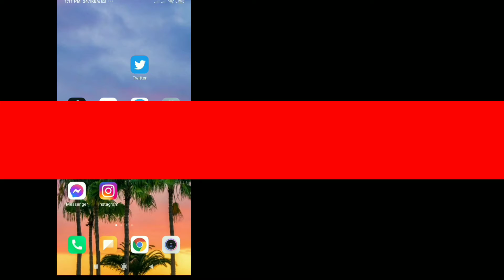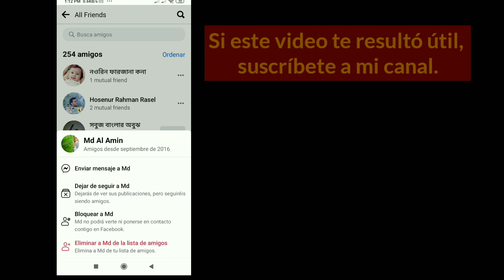Cómo eliminar a todos los amigos de Facebook con un clic (2021)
Si está harto de los amigos de Facebook, puede eliminarlos a todos con un solo clic.  En este video, te guío a través de tus diferentes opciones cuando se trata de eliminar a todos tus amigos de FB.  Si bien hay algunas extensiones de Google Chrome que afirman que te permitirán eliminar a todos tus amigos a la vez, no me fiaría de ellas.  No tiene idea de quién crea estas extensiones y si van a robar su inicio de sesión y piratear su cuenta de Facebook.  Por lo tanto, recomiendo mantenerse alejado de cualquiera de estas extensiones.  Si bien Facebook no le brinda un botón para eliminar a todos sus amigos, sí le brinda una lista rápida y fácil para poder dejar de ser amigos o dejar de seguir a sus amigos en forma masiva.  Simplemente siga los pasos de este video y podrá eliminar a todos esos amigos molestos y simplemente comenzar de nuevo.  Esto funciona tanto en las aplicaciones de Facebook de iPhone iOS y Android como en línea.

Espero que este video haya ayudado a resolver su problema.  ¿La aplicación aún no funciona correctamente?  ¿Todavía tienes alguna pregunta?  Si es así, ¡déjelo en un comentario a continuación!